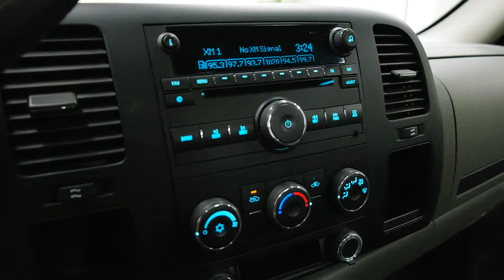2009 GMC Sierra 1500 2WD Reg Cab 133.0" Work Truck 2 Door Pickup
This is a 2009 GMC Sierra 1500 2WD Reg Cab 133.0" Work Truck 2 Door Pickup Rear Wheel Drive with 4-Speed A/T transmission Silver[59U,Silver Birch Metallic] color and Dark Titanium interior color. This video is recorded and uploaded by MobileInspector.